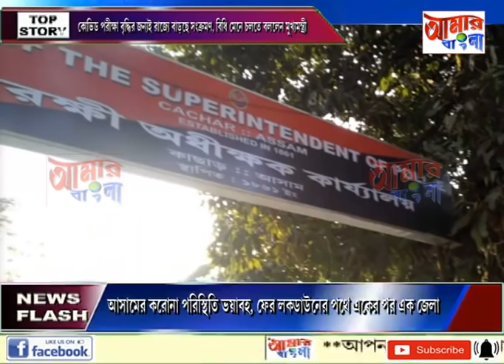# NEWS # 09 07 2020